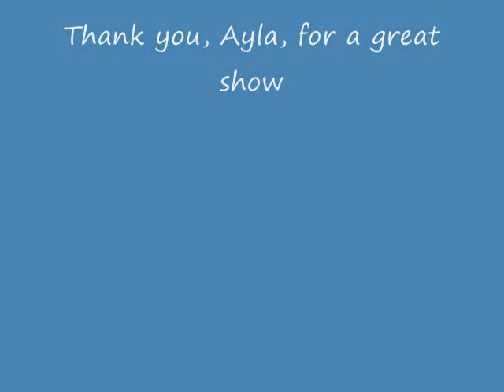Ayla and Adilyah at the Fringe Festival.wmv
A short clip showing Ayla's participation at the Fringe Festival in Edmonton in August 2011.